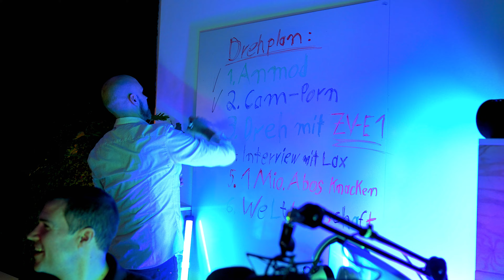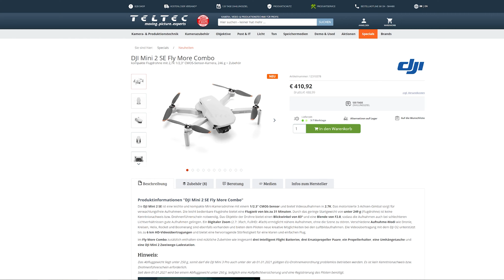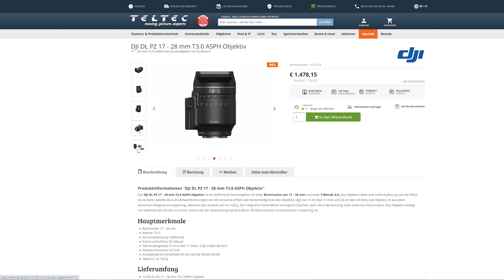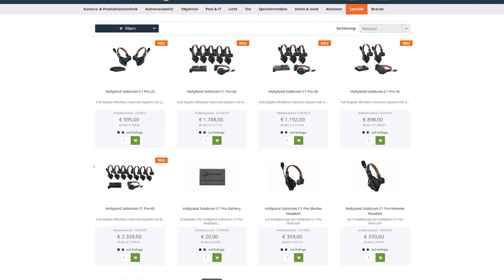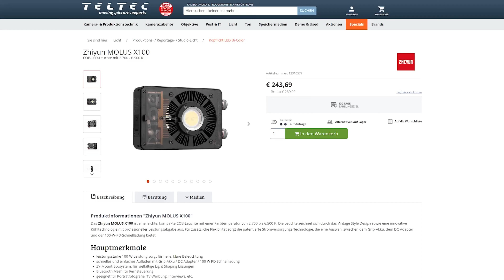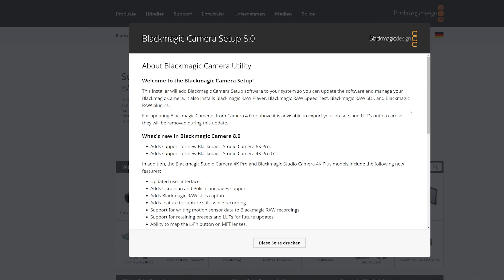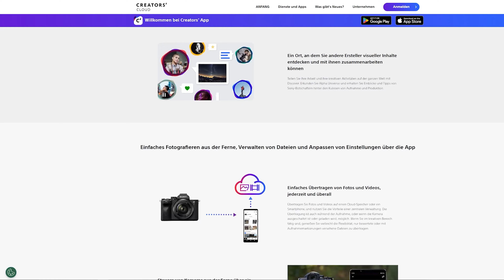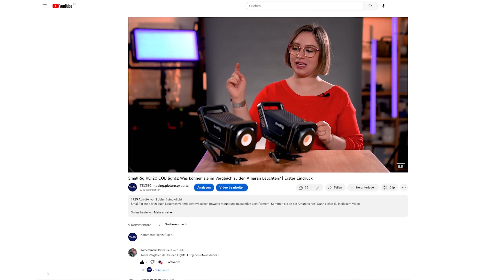Up to date mit Teltec | März | Tech News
Einen Monat vor NAB und trotzdem noch so viele Neuheiten!
Die siehst du jetzt hier bei uns.

⚊ Kapitel ⚊
0:00 - Intro
0:23 - Sony ZV-E1
3:17 - RED V-RAPTOR S35
4:16 - DJI
5:53 - PGYTech Rucksack
6:09 - Hollyland Solidcom C1 Pro
6:54 - DZOfilm Gnosis
7:30 - Zhiyun
8:52 - Firmware Updates
11:08 - Filmtipp des Monats
11:40 - Gewinnspiel des Monats
12:30 - Outro